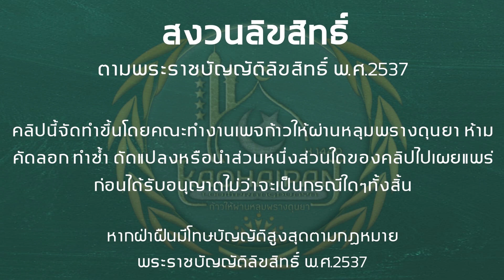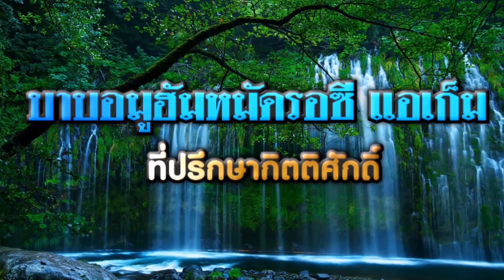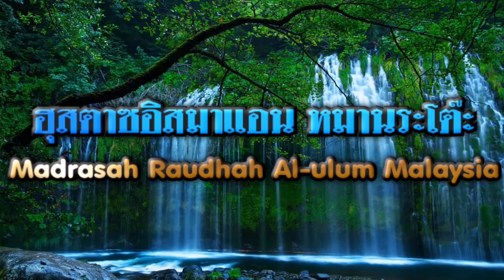อุดสำลีทางทวารตอนอาบน้ำและห่อมัยยิตทำได้หรือไม่อย่างไร